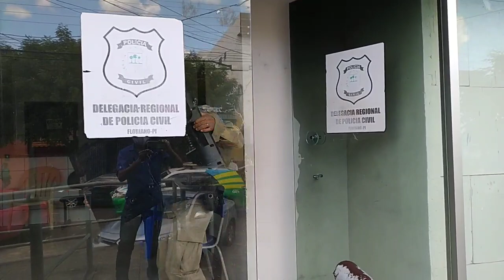PM recupera três aparelhos de TVs e um estojo de arma com duas munições intactas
Na tarde desta segunda-feira(28) uma guarnição da Polícia Militar composta pelo Cabo Johnata e o Soldado Vinuto, conseguiu recuperar três aparelhos de TVs que estavam escondidos em um prédio abandonado onde funcionava um laboratório e fica localizado nas imediações da UESPI. As TVs são de marca Sony de 39 polegadas, Samsung de 50 e uma Philips de 43 polegadas, todas com o controle remoto. Os militares encontraram também um estojo de revólver Rossi calibre 38 com duas munições. Tudo leva a crer que a arma foi levada pelos meliantes e a quantia de R$ 21,00 (vinte e um reais) em moedas. Todo esse material foi encaminhado para a Delegacia de Polícia para que sejam localizados os seus respectivos proprietários e seja feita a devolução. A recuperação aconteceu graças ao trabalho atento da dupla de PMs que sempre faz averiguações em locais suspeitos e conseguem resultados positivos em suas ações.